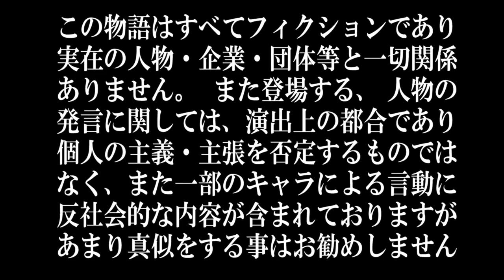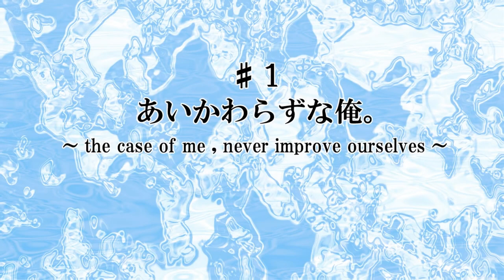冴えない僕は、ゲーム制作サークルへと足を踏み入れました。【冴えない荒野を目指すらくえんのぼく。】実況 #1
――今現在、彼女なし無趣味で金なしの俺。
　　最近、バイト先でナンパされちゃいました――

『冴えない荒野を目指すらくえんのぼく。』は
そんな主人公を中心とした、”超ご都合主義で等身大の青春馬鹿劇場”なのだ。

って、ゲームの説明文にはあったけど、プレイ中のキャラ紹介がないから展開についていけないのだ！！